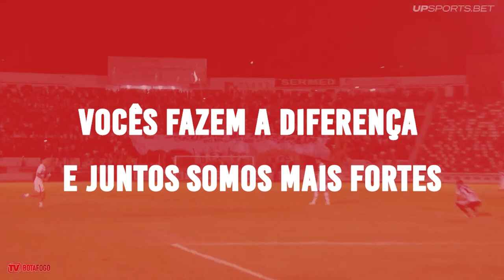Domingo é dia de decisão no Santão